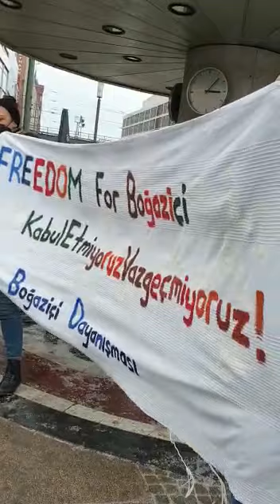Berlin'de Boğaziçililerle dayanışma eylemi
Berlin Boğaziçi Dayanışması kayyum rektör Melih Bulu'yu, polis şiddetini, gözaltı ve tutuklamaları protesto etti. Eylemde, HDP eski Milletvekili Sibel Yiğitalp ve gazeteci Can Dündar da konuştu